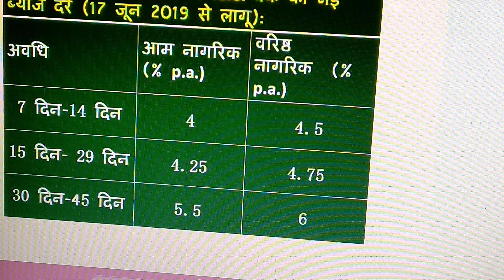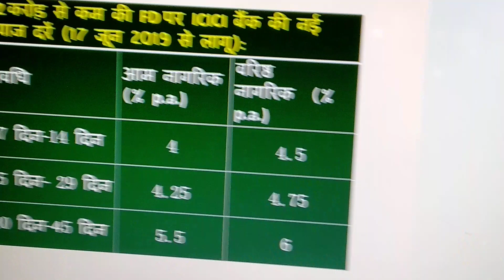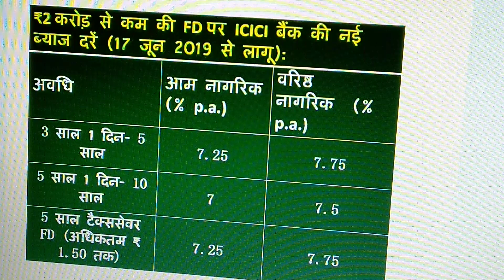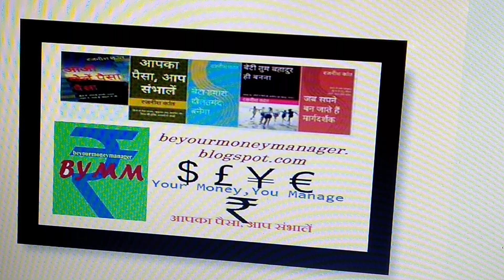ICICI बैंक में FD करवाने से पहले नई ब्याज दर जान लें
अगर आप देश के सबसे बड़े प्राइवेट बैंक ICICI बैंक में FD करवाने की सोच रहे हैं
तो नई ब्याज दर जान लें, क्योंकि ब्याज दरों में बदलाव किए गए हैं.